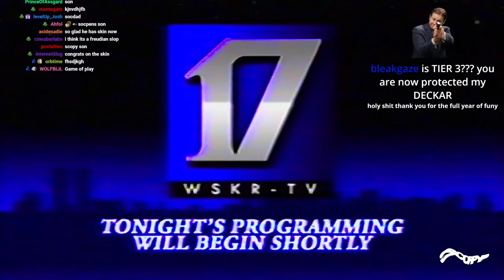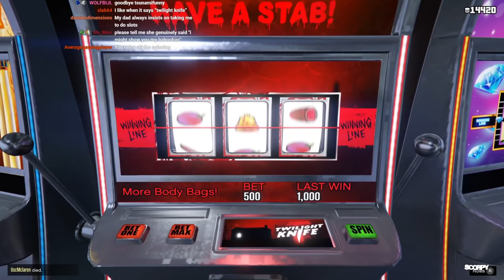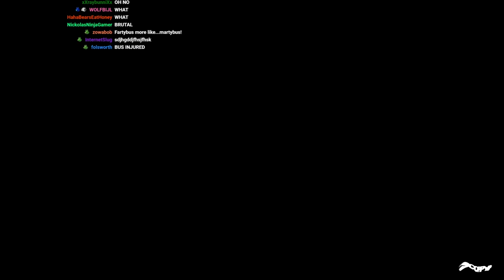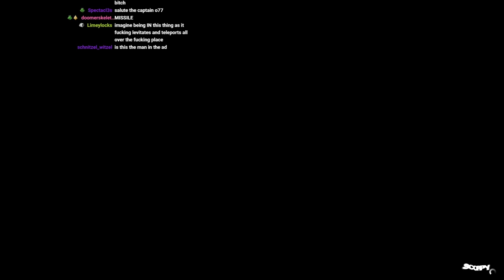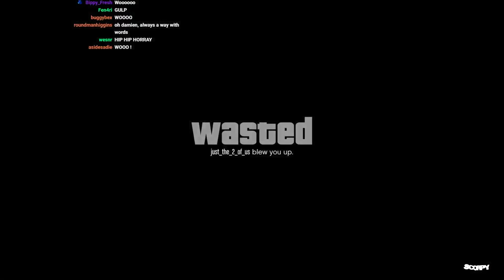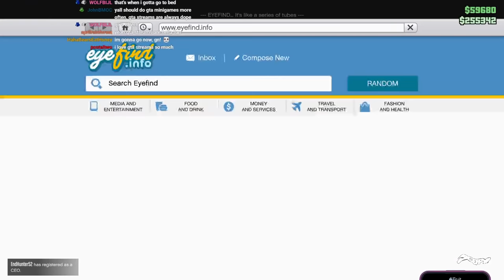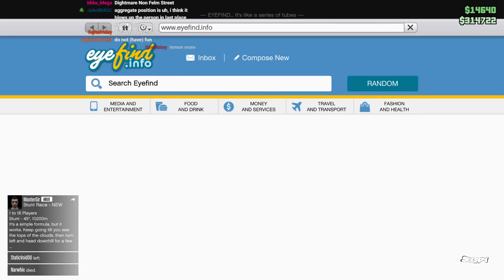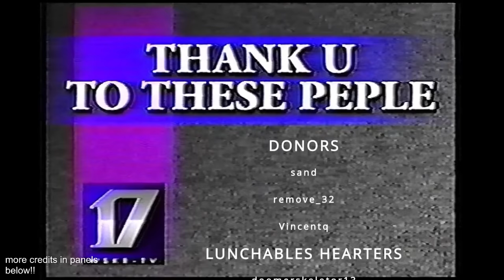GTA HIKE August 2021 - LEMON wreaks HAVOC in Los Santos... ft. THE FLASH [R.I.T]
Originally broadcast August 8th 2021